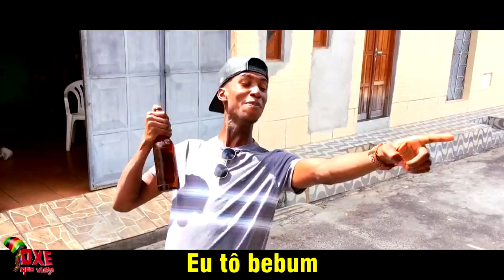CANETA AZUL (PARÓDIA)